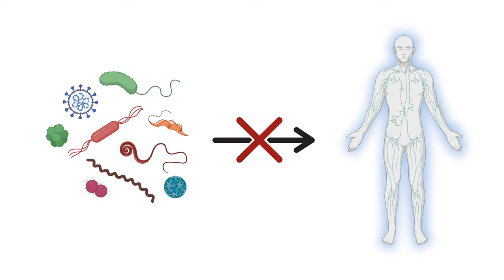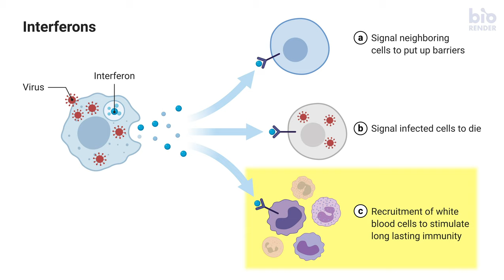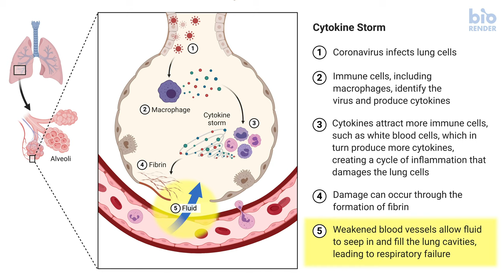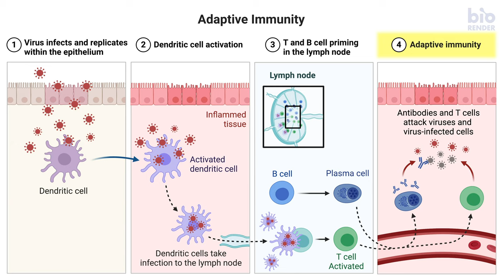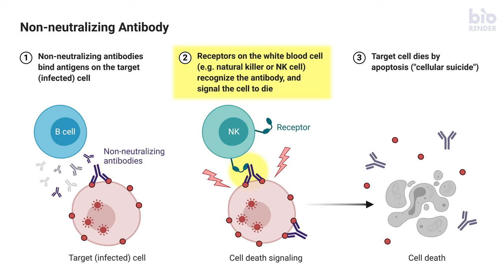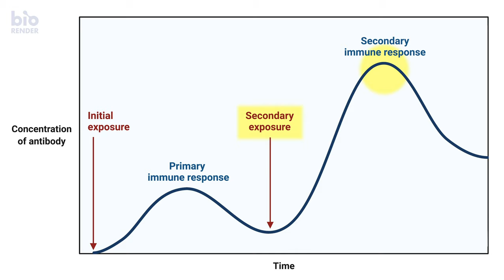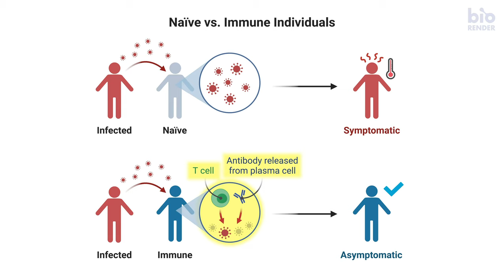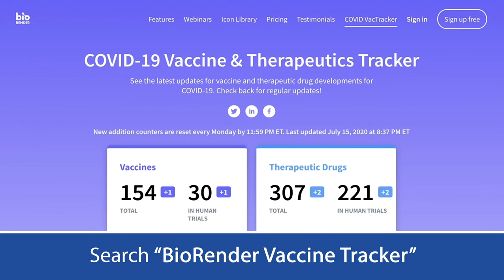COVID-19 Immunology 101 by Akiko Iwasaki, Ph.D. (Japanese version) 免疫学が専門でない方々に向けての免疫システム入門編- 岩崎明子教授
バイオレンダーとの共同作品。イェール大学医学部　岩崎明子教授が、免疫システム入門編を公開。免疫学を紹介します。

In collaboration with BioRender, Akiko Iwasaki, Ph.D., Professor of Immunobiology at Yale University School of Medicine, explores COVID-19 Immunology 101 for Non-immunologists.

Acknowledgements:
Dr. Akiko Iwasaki, PhD (Collaborator, narrator, content expert)
Dr. Hideaki Sugawara (Japanese translation contributor)
Hiroshi Iwasaki (Japanese translation contributor)

You can find and customize the figures used in this video by visiting the BioRender template library and search for "tweetorial".

About BioRender:
BioRender is the easy-to-use science illustration tool that’s quickly becoming a staple in academic institutions and labs around the world! You can access the program for free